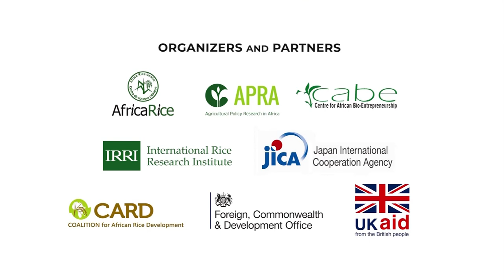Innovations and Policies for Sustainable, Equitable, and Inclusive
How can rice contribute to Africa’s food security and economic growth?

CGIAR Special Representative to the UN food Systems Summit 2021 Kanayo Nwanze talks about the critical role that rice plays in addressing food security in East Africa and boosting the region’s economy.

Kanayo Nwanze joins the East Africa Rice Conference 2021 (EARCOnline).